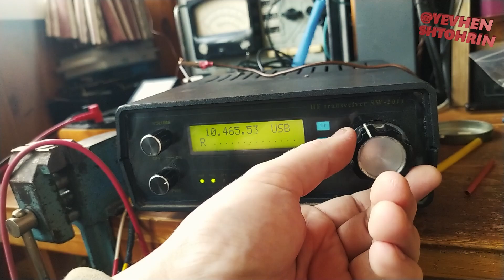10.460МГц дома як так 😲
зазвичай у мене не чути 10.460 чомусь ... а тут ось так